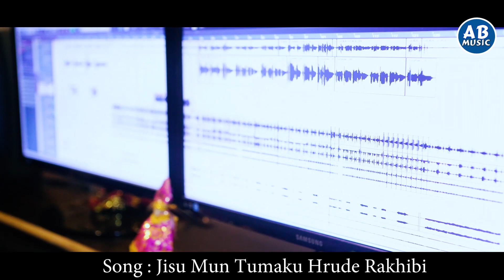JISU MU TUMAKU |ଯୀଶୁ ମୁଁ ତୁମକୁ|NEW ODIA CHRISTIAN SONG|ANTARA CHAKRABARTY|AMIT BADANAYAK|PROMO VIDEO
* SONG : ଯୀଶୁ ମୁଁ ତୁମକୁ ହୃଦେ ରଖିବି

* SINGER : ANTARA CHAKRABARTY

* LYRICS : Amit Badanayak

* Music Arrangement : Amit Badanayak & Chinu Limma

* Recording & Mixing : MRR STUDIO, CUTTACK

* Recordist : Saktiswar mohapatra

* Edited by : Amit Badanayak

* Music label : AB music

* Banner : AB music

!!* ANTI-PIRACY WARNING *!!

This content is copyright to Amit Badanayak. Legal action will be taken against those who violate this copyright material presented.